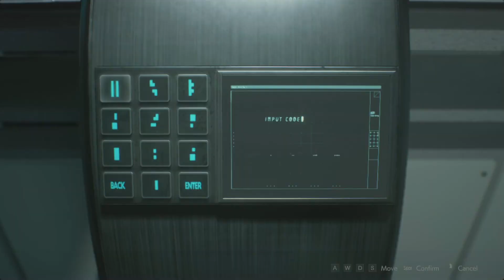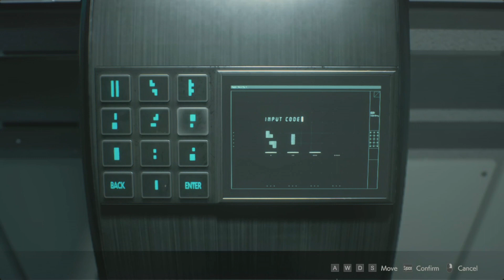Resident Evil 2 Leon Campaign! The Final Birkin Fight! Ep 5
I've been wanting to upload all of the Resident Evil for a long time now and I figured what better of time to start than right before Halloween.